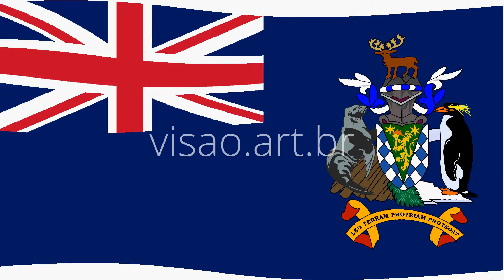Bandeira das Ilhas Geórgia do Sul e Sandwich do Sul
Animações, vídeos e filmes 3D para inclusão em visual software, DJs, restaurantes, escolas, shows, festas, comemorações e eventos!

3D Movie Animation
Moto Perpetuum
Never Ending
Sem Fim